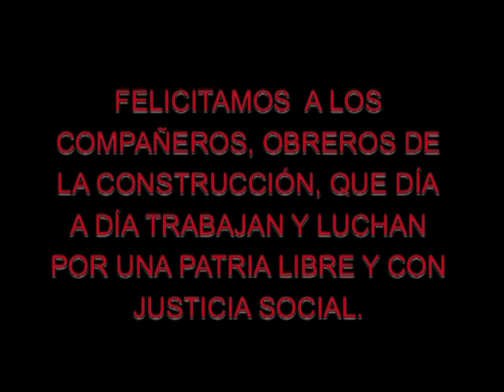Frenadeso Noticias 25 de Octubre de 2008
Homenaje a los trabajadores de la construccion de Panamá...